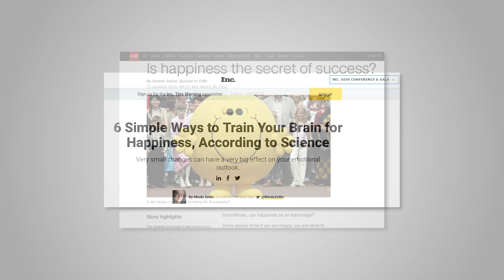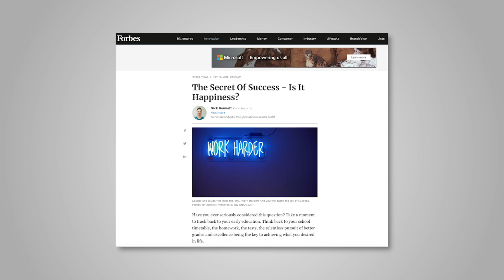NCET Biz Bite | Mikalee Byerman | Sept 25, 2019